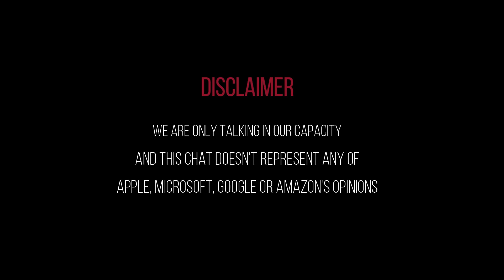Crack Google's interview with these expert tips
Looking for advice on how to land your dream job? Check out this Google interview mentor talk, featuring tips for software engineers from a Google engineer!

In this talk, you'll learn everything you need to know about the preparation for Google interview. You'll also get tips on how to network and develop your skills as a software engineer.

Timestamps:
00:40 Introduction
03:19 Transition from Production Support to Cloud Engineer
05:18 How is the interview process at Google?
09:53 How to join community groups?
14:04 Tips for Google Aspirants

USEFUL LINKS
Guide for Leadership and Googlyness round:

AWS community builder: